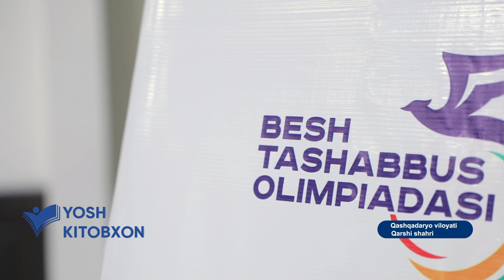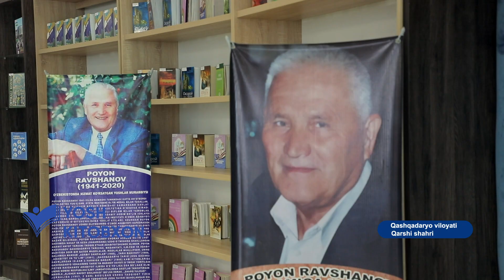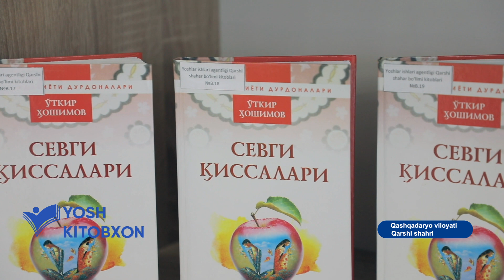"Yosh kitobxon" tanlovi 2022 | QASHQADARYO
Besh tashabbus olimpiadasining ikkinchi mavsumi doirasida o‘tkazilgan "Yosh kitobxon" tanlovining Qashqadaryo viloyati bosqichidan lavha.